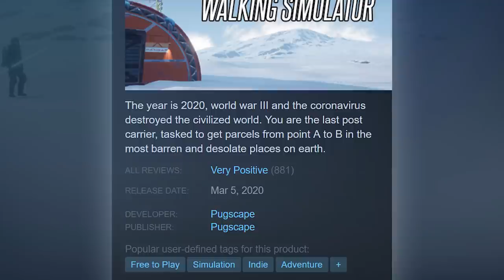DEATH STRANDING WHO????